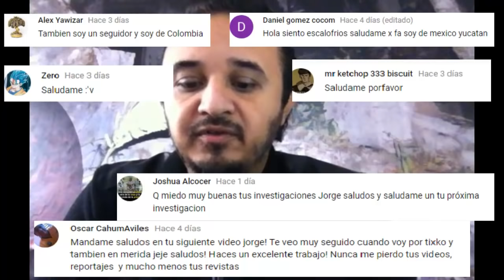LA MANO PELUDA llegó a su FIN. Crónica de una muerte anunciada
¿Porqué finalizó el célebre programa de radio LA MANO PELUDA luego de 22 años ininterrumpidos? Aquí te lo explico...